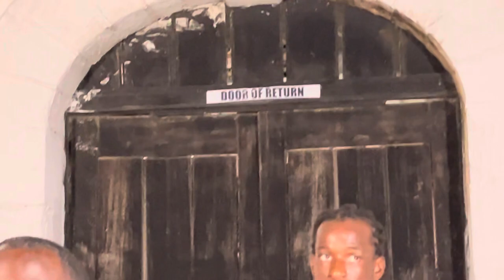Gabrielle Union & Dwyane Wade visits Capecoast Dungeons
Check out a Dungeon Tour, as Rabbi Kohain Walks Gabrielle Union & Dwyane Wade through an Experience with our Ancestors.